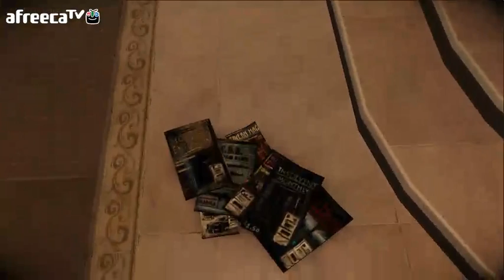검은네로] 다크니스2(DarknessⅡ) -카툰 랜더 잔인 FPS- [2]